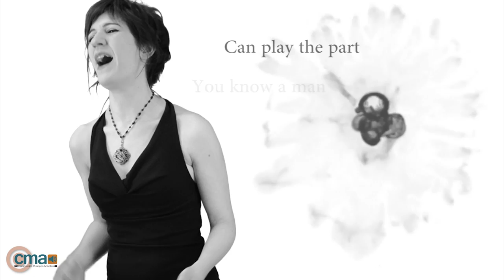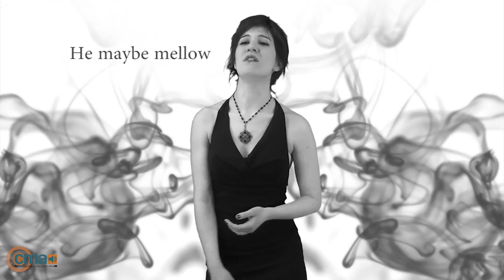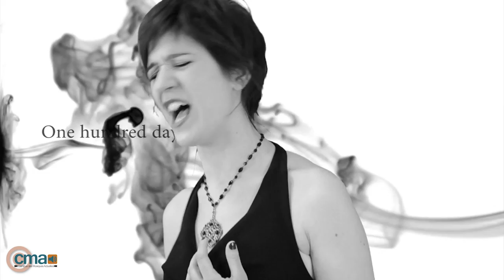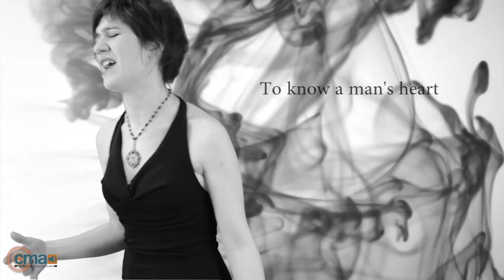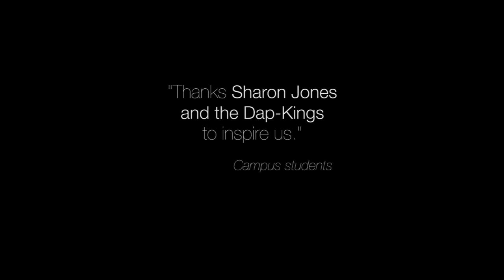Le Campus des Musiques Actuelles - Sharon Jones - 100 days, 100 nigths.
Voici la troisième vidéo des élèves de la promotion 2012/2013 des cursus professionnels du Campus des Musiques Actuelles de Valenciennes. Elle a été réalisée à l'issue du module SOUL-FUNK encadré par Antoine St-Jean (batteur de HOCUS POCUS, C2C,...) du 21 Janvier au 15 Février 2013.
Video réalisée par Julien Lagadec, Justine Lagadec et Théo Coeugniet, prise de son et mixage par Eric Bricout au Studio du Campus, prises de vue réalisées les locaux du Campus.

Video made after the Soul/Funk module framed by Antoine St.Jean (Hocus Pocus, C2C). Promotion 2012/2013 professionnal courses of "Campus des Musiques Actuelles" based in Valenciennes France.
Directed at "Studio du Campus des Musiques Actuelles", director video : Julien Lagadec, assistants : Justine Lagadec et Théo Coeugniet, sound engineer : Eric Bricout.